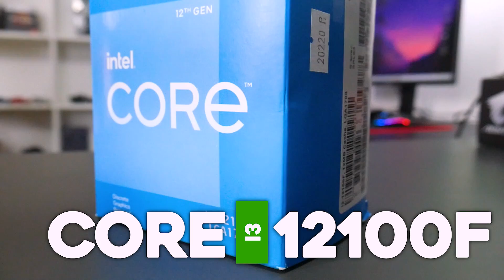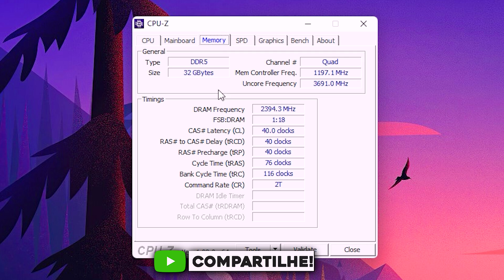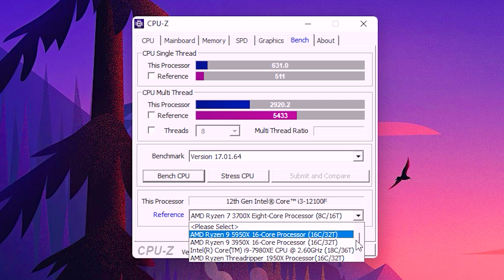CHEGOU O CORE I3 12100F, O REI DO CUSTO BENEFÍCIO DE PROCESSADORES! VALE A PENA MESMO?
SOBRE O VÍDEO: Esse é um review do i3 de 12th geração. Um excelente custo beneficio para quem quer estar atualizado em hardware e ter um ótimo desempenho. Será mesmo que o novo "baratinho" da Intel vale a pena?